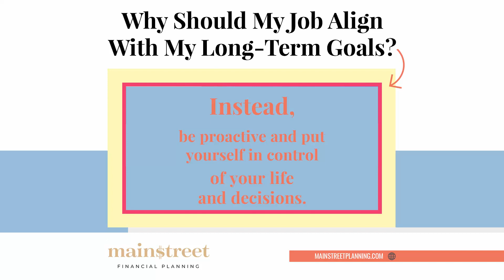Why Should My Job Align With My Long-Term Goals?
Money shouldn't be stressful. At MainStreet, we want you to feel empowered in your finances and to use money as a tool to achieve your goals. The best way to become an active participant in your financial goals is to create a Money Roadmap!

Your Money Roadmap puts you in the driver’s seat of your finances. With regular check-ins to see if you’re on track, you’ll know when you need to make a change. Your Money Roadmap gives you the security to make those changes with confidence.

Have you checked in on your financial goals lately?